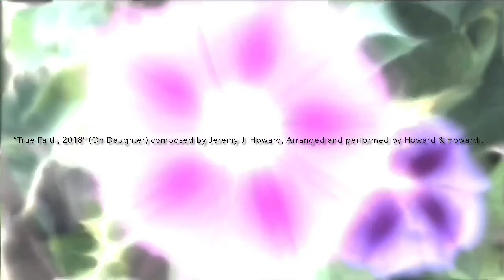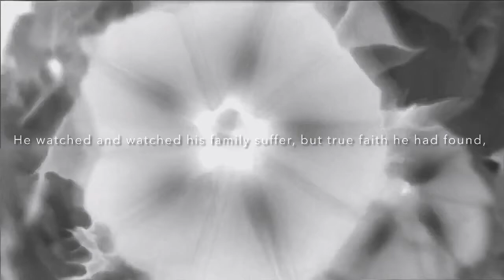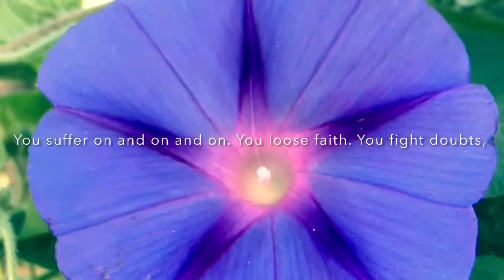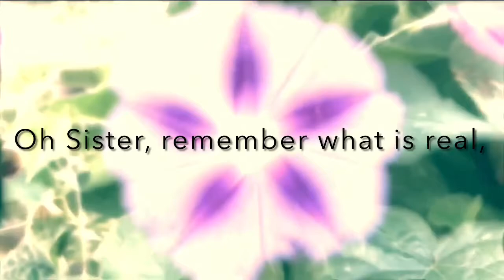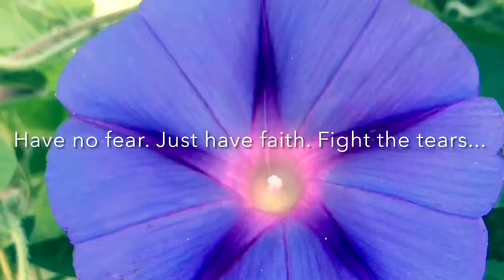True Faith, 2018 (Oh Daughter) | by Howard & Howard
True Faith, 2018 (Oh Daughter)

Howard & Howard

Ethan Howard- violin
Young Mr. Howard- voice, viola

trugéré